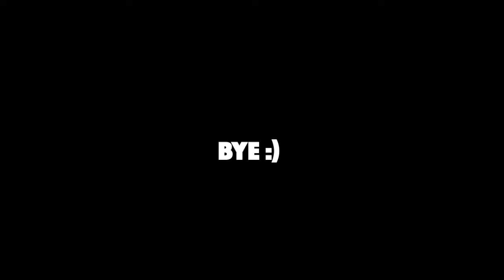Noah Syndergaard - "Home" HD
Noah Syndergaard AKA Thor has been an ace for the Mets for a few years now and has the potential to be one of the best ever. Watch some of his best moments from his young career.

Home - Machine Gun Kelly, X Ambassadors, and Bebe Rexha